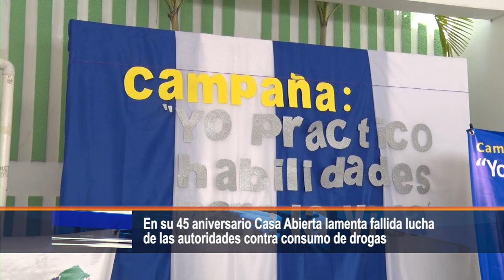Casa Abierta lamenta fallida lucha de las autoridades contra consumo de drogas